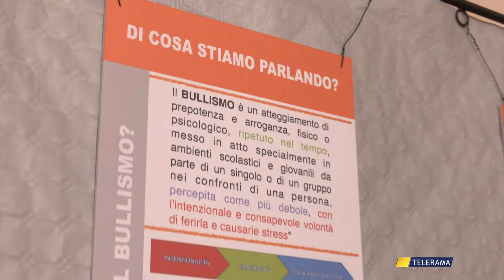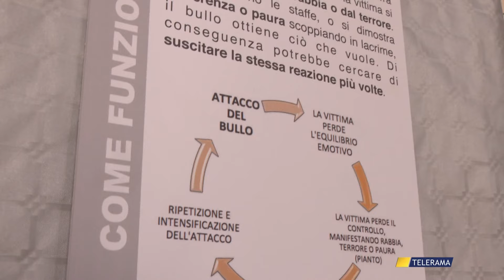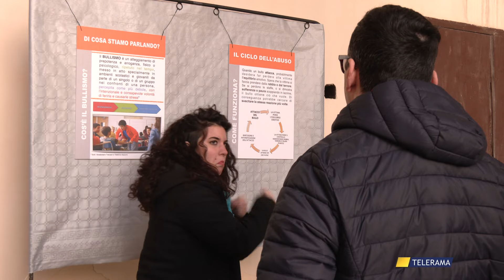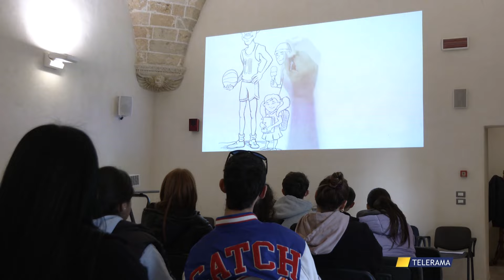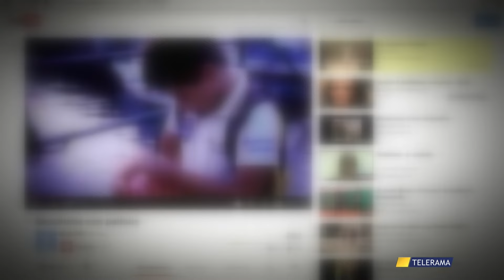COSTUME E SOCIETA MOSTRA BULLISMO NARDO'